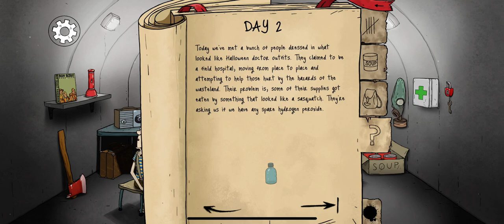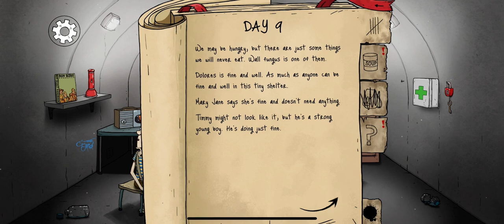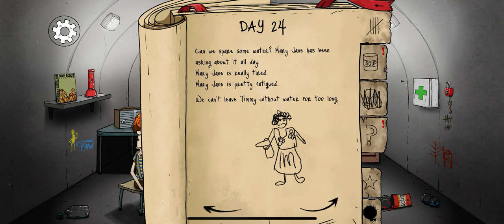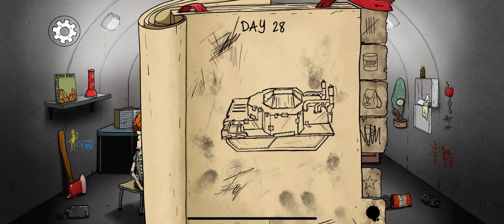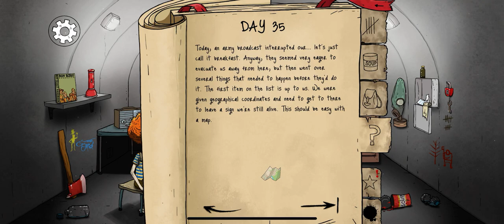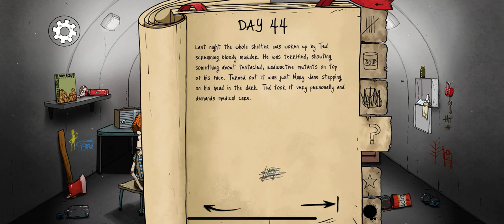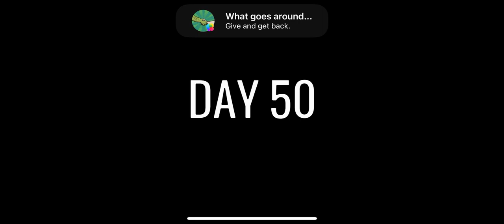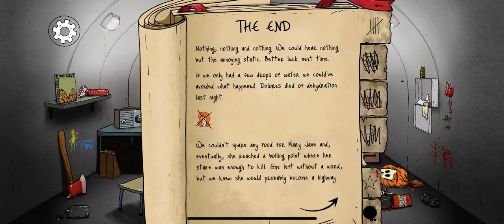Can we survive? (Episode1)